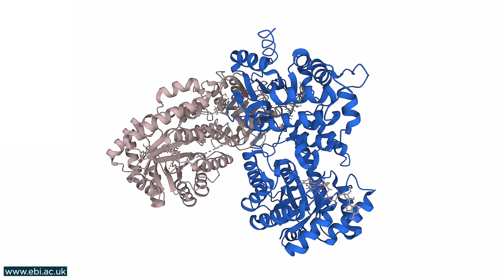Two Main MTHFR Variants Explained: MTHFR C677T and MTHFR A1298C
Discussing the two main MTHFR variations and our personal experiences with them in my recent podcast with Karalynne Call @just.ingredients.podcast

The two main MTHFR variants are MTHFR C677T and A1298C.

These MTHFR variants are also called MTHFR mutations, MTHFR polymorphisms, MTHFR SNPs.

Want to learn more about the MTHFR gene and 7 other really important ones? Read Dr. Lynch's book, Dirty Genes:

StrateGene Report:
Interpret over 100 genetic variations over 9 different pathways using your 23andme, Ancestry or SelfDecode raw data

SHEI Membership: Monthly live calls with Dr. Lynch along with 100+ hours of Dr. Lynch’s conferences on genetics and epigenetics